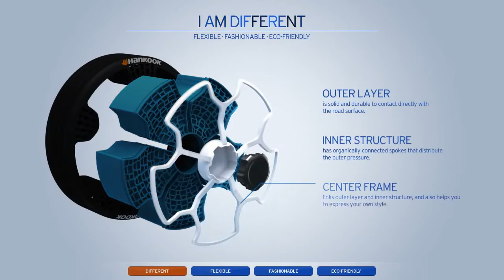Hankook iFlex Airless Tyre